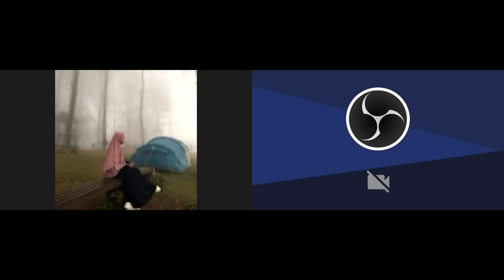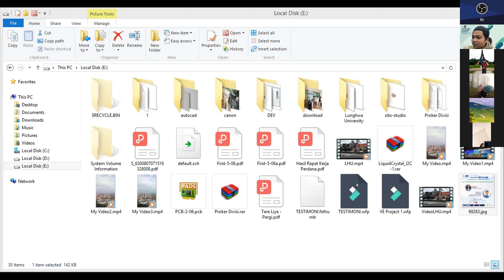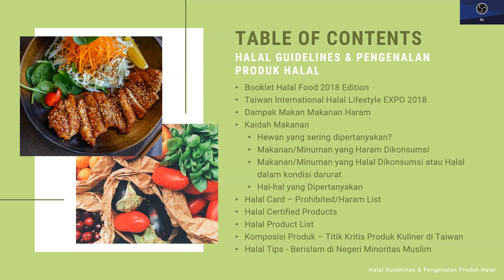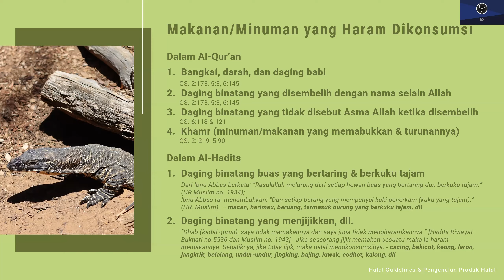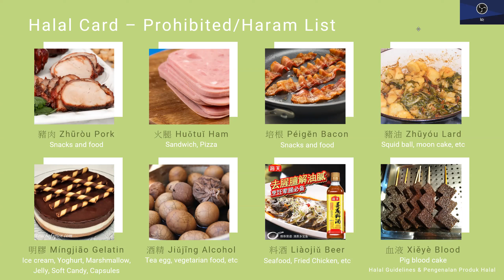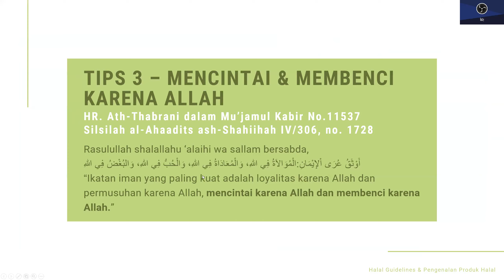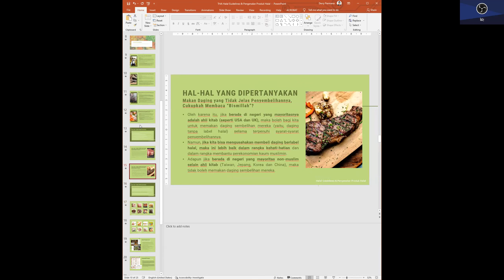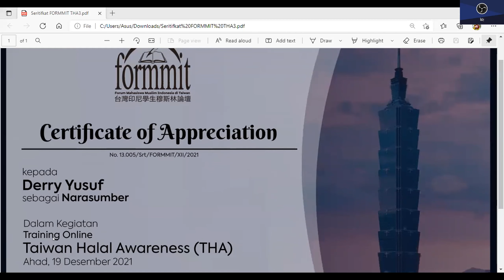Training Online Taiwan Halal Awarness Sesi 3 Formmit 16